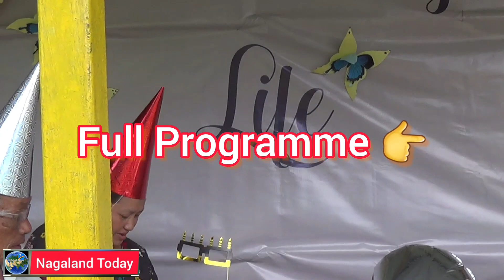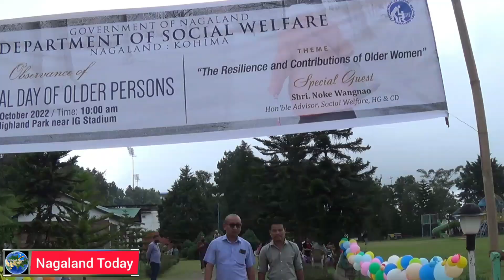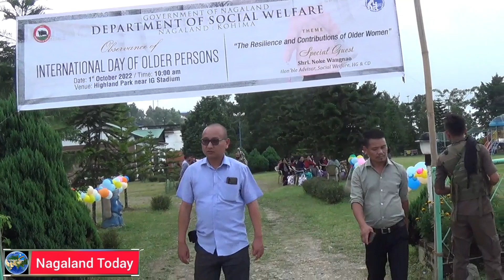International Day of Older Persons | Resilience and Contributions of Older Women | Highland Park.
Nagaland observed International Day of Older Persons with a pledge not to discriminate against the elders and allow them to age gracefully while acknowledging their service for the uplift of society.
The event was held at Highland Park, Kohima organized by the Department of Social Welfare, Nagaland government. The theme of the day was “The Resilience and Contributions of Older Women.”
The special guest of the occasion, Noke Wangnao, Advisor for Social Welfare, HG & CD handed over an award to four distinguished senior citizens Dr. Joyce Zinyu Angami and Professor Talitsuba Alinger under state level while, Vizosul Luho of Khuzama village and Vitole Sothu of Viswema village under Kohima district respectively.
Wangnao, while appreciating the good samaritan work of the social department, called upon all the officers and staff of the Department to work sincerely and honestly for the people. He also highlighted the achievements of the social welfare department.
Delivering speech on the theme, Martha R. Ritse, Commissioner & Secretary, Social Welfare said this year’s theme is to celebrate the life of well-deserved older women and men who have greatly contributed to society.
Ritse said that the Naga society regards the presence of older persons as a blessing and they hold a special place of respect and honour.
She said that the Department of Social Welfare has social security benefits in place for the aged and vulnerable, and these are provided through various National Social Assistance programmes.
She informed that as per the 2011 census, the elder population of Nagaland stands at 1,39,494 or roughly 7% of the total population of the State. Assuming that this proportion remains constant over the next 15 years, the Nagaland Vision 2030 stated that the number of old age people will increase to approximately 2.23 lakhs by 2030, she added.
Earlier, Asangla Jamir, Assistant Director compere the event while Tosheli Zhimomi, Director Social Welfare proposed the vote of thanks. Mangam & Konang etralled the gathering with a special song and the vote of thanks was delivered by Nokcharenla Longchar, Additional Director.
The event was followed by a health mela conducted by the Department of Health & Family Welfare where the senior citizens were provided free medical services.